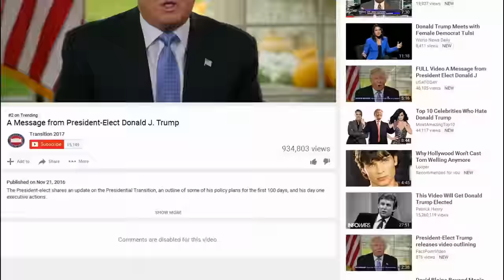Trump Squashing Free Speech Already - A Message From President Elect Donald Trump